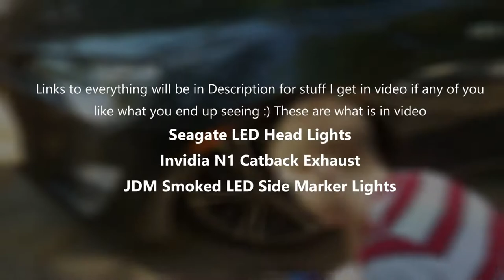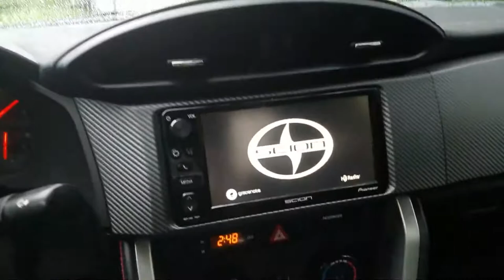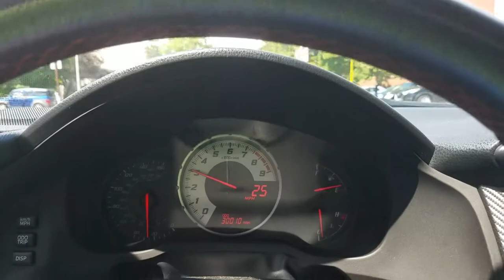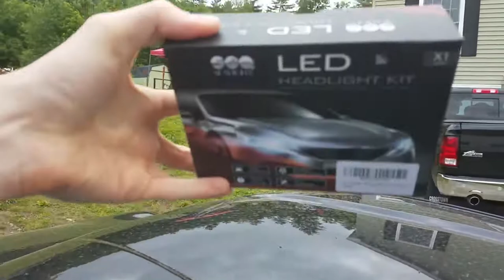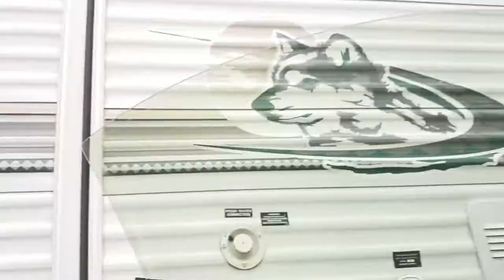BUYING A NEW CAMARO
Today we do a bunch of Family Stuff, My Dad actually got a New car himself, I get the NVidia N1 Exhaust Put On & Install some white JDM Side Marker Lights!

LINKS TO THE STUFF FOR THE FRS
SeaGate LED Headlight Bulb Conversion Kit

Smoked Out LED Side Marker Bumper Lights

Invidia N1 Exhaust